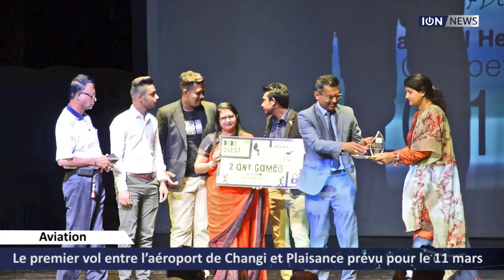Des jeunes ayant tourné des courts métrages sur le patrimoine récompensés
D’un coté, des monuments historiques sont laissés à l’abandon. De l’autre, le National Heritage Fund (NHF) tente de conscientiser les Mauriciens quant à leur préservation en organisant des concours de courts-métrages. A l’occasion de la Journée internationale des monuments et des sites, une remise de prix a été organisée le jeudi 18 avril au théâtre Serge Constantin, à Vacoas, pour récompenser les meilleures entrées.
Le premier prix a été remporté par le groupe mené par Manish Ramrooch alors que le deuxième prix a été accordé à celui de Vicky Ramdun. Le troisième prix est revenu à Wallyahmed Nauyeck.